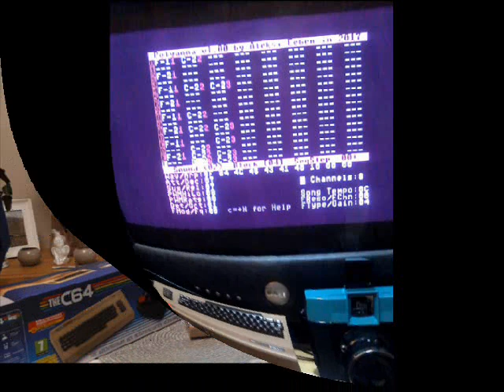Yerzmyey - Kate (The C64 Mini)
Hi. It's a 6-channels song for one SID chip (6581).
Composed in 2019 on The C64 Mini and recorded from it.

The song is kind of a test I made to check out two things:
- is the Polyanna tracker for C64 any good? Yes. It can play 8 channels or 6 channels on one SID chip, on a regular Commodore 64 (the old SID is required).
- is The C64 Mini computer any good? Yes. Most of the stuff - including sound - works much better that I expected.

As for the Polyanna tracker by Aleksi Eeben - here are a few words from the programmer:

Polyanna is a 8-channel music editor for Commodore 64. It plays 3 regular SID channels together with 5 emulated SID channels on a stock machine. Old SID chip (6581) is required. The mixer is based on Sid Vicious, a SID emulator I wrote for VIC 20 in 2006. For optimal performance the emulated channels in Polyanna are optimized for pulse waveform only. Pulse width
modulation and envelopes are of course supported, although they're rough. Don't expect too much! :) There is also an optional 6-channel mode with improved sound quality:
- 8 channels: 3 regular SID + 5 emulated channels @4.4kHz
- 6 channels: 3 regular SID + 3 emulated channels @7.7kHz

As for The C64 Mini, I like the machine; it's good for games; it's also kind of good for making stuff: although the disk-drive speed is more/less the same like on the original C64 (You can speed it up a bit but sometimes it may cause problems with loading, so anyway I use the standard floppy speed only) - however here You have also 4 slots for snapshots, for each diskette. Instant saving / loading the song while composing is a very nice & useful feature. Really comfortable. When You finished composing - You can normally save the final song into the diskette (the *.d64 file) and move it anywhere - into an emulator, into a real diskdrive and the original C64 - and so on.

So anyway - some more 'crunchy' sound sometimes - isn't any faulty procedure of the C64 Mini SID - Aleksi says it sounds the same way on the original C64 (and it doesn't work at all on the C64 with a new SID, we checked it out already).
Also - it might sound even better but I made the song in a wrong way - being corrected by Aleksi too late :) - he said that it's more reasonable to use low sounds on the emulated channels and high pitch sounds on the hardware channels. Which I might figure out by myself if I only took this effort to read the instruction, haha (the "7.7kHz" fragment might give me a clue ;-) ).

You can notice the problems with keepin' tempo too, hehe. But this sound-engine is really a killer for the Commodore, hehe. The computer does what it can.

I dedicated this song to my Kate because she is a mathematician by penchant - and a programmer by profession, so she can appreciate how tired the 986 Hz processor is, playing this stuff (yes, I use PAL). :-P
Also, she likes 80s style of music. :-)